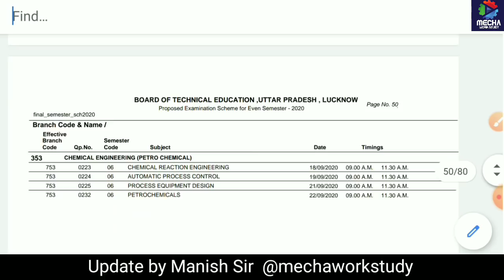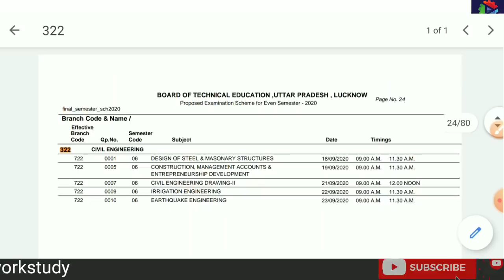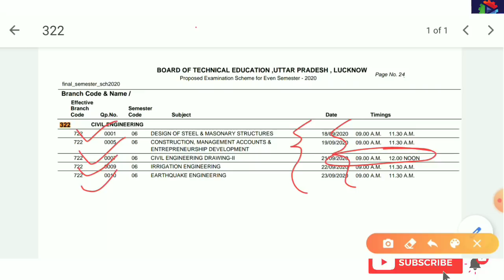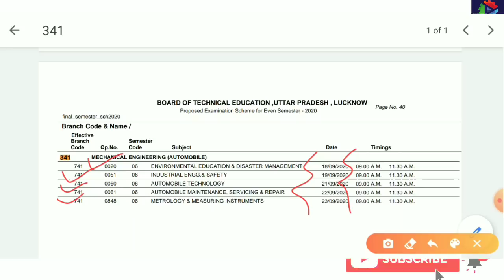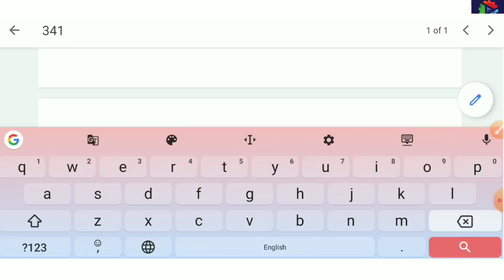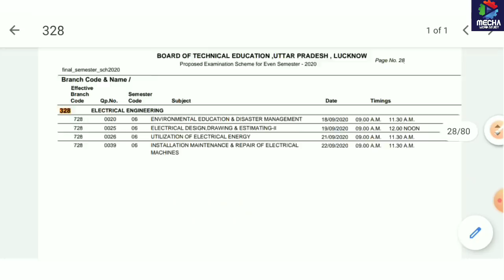Polytechnic Final Year Time table/UPBTE NEWS/BTEUP UPDATE/UPBTE UPDATE/BTEUP NEWS/POLYTECHNIC NEWS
BTEUP EXAM Update latest news 22/08/2020